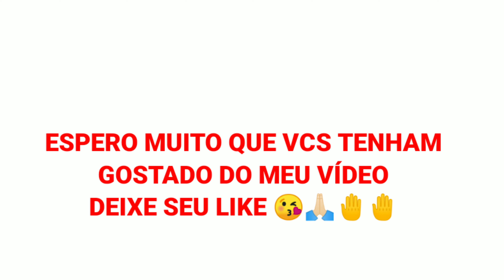PUDIM DE PADARIA COM POUCOS INGREDIENTES.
DIL TUDO.

-150.gr de açúcar
-3/4 de água

-4.ml de leite integral
-395.gr de leite condensado
-6.gemas
-1.colher de margarina
-1.colher essência de baunilha